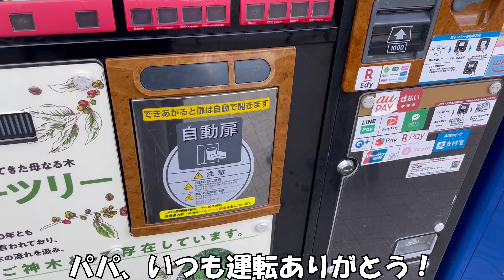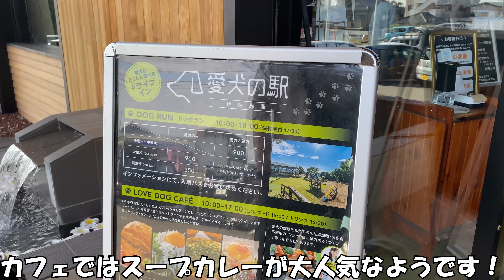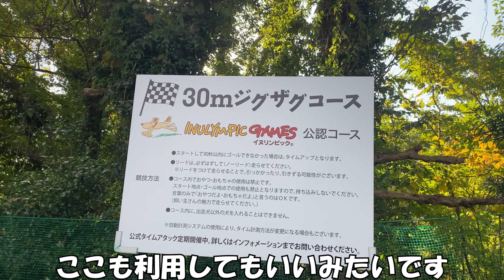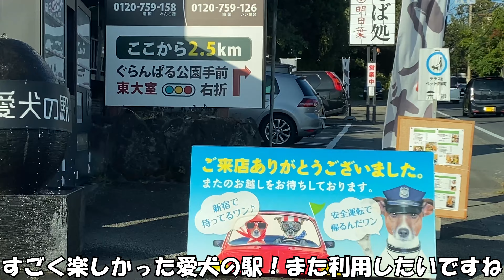愛犬の駅の美味しいごはんと芝生のドッグランに大はしゃぎの柴犬はこちらです…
◆◆◆◆ごまについて◆◆◆◆◆
黒豆柴
2021年11月8日生まれ
2022年1月9日にお迎えしました

ごまの成長記録のためにYoutubeを始めました。
動画内で出てくる”主”はあるじではなくぬしと呼んでください(笑)
投稿主から主だけをひっぱってます。いい呼び名探してます(笑)